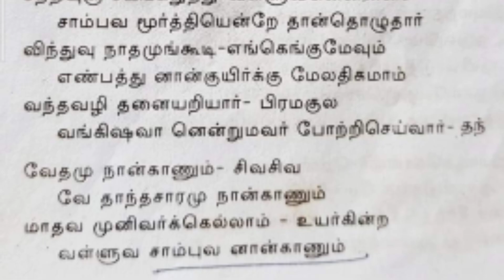ஐயன் திருவள்ளுவர் கிறிஸ்தவரா? திருமாவளவனின் சர்ச்சைப் பேச்சு||Thirumavalavan latest speech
விசிக தலைவர் திருமாவளவனுக்கு வரலாறு தெரியாதா?

ஐயன் திருவள்ளுவர் சாம்பவர் குடியைச் சார்ந்தவர் என்று  ...